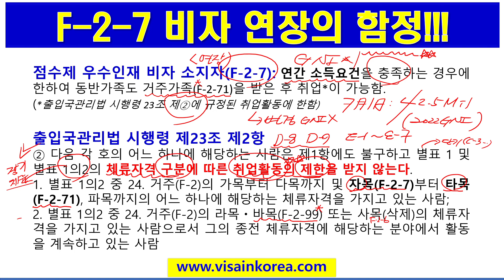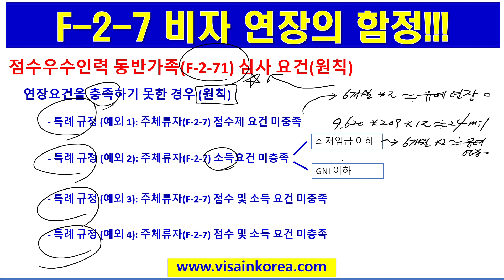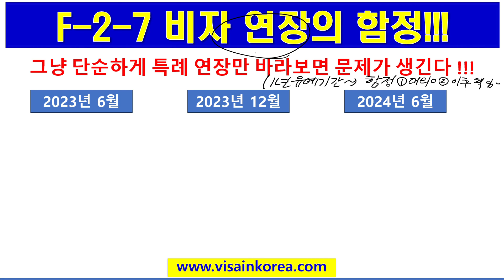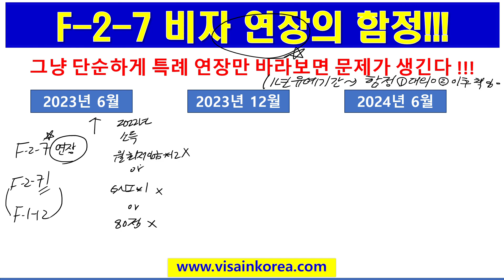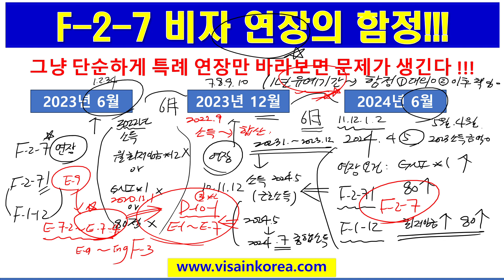F-2-7 비자(점수제 거주비자) 연장이 F-5 비자(영주권)을 신청하기 위한 첫 걸음 그리고 비자 연장의 함정!!!!! 장행닷컴 VISA in KOREA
F-2-7 visa (point based resident visa) Extension is the first step to applying for F-5 visa (permanent residency) and the Traps of Visa Extension!

F-2-7 비자(점수제 거주비자)는 영주권 F-5 비자 다음으로 한국에 거주하고 있는 외국인이 취득할 수 있는 가장 높은 단계의 비자라고 보시면 됩니다.

F-2-7 비자로 변경하면 연장할 때 유의해야 하는 사항이 많이 있습니다.

특히, 소득 부분과 점수입니다.

배우자가 F-2-71 비자를 받은 상태인 경우에는 F-2-7 비자 연장 시 GNI(국민총소득) 1배(42.5 백만 원) 이상의 소득과 80점 이상의 점수가 있어야 합니다.

배우자가 F-1-12 비자를 가지고 있는 경우에는 F-2-7 비자 주체류자는 전년도 월 최저임금의 12배와 80점 이상을 취득해야 합니다.

그런데 만약 F-2-7 비자를 연장할 수 있는 요건 중 소득이 부족하거나 점수가 부족한 경우 또는 두 조건이 다 부족한 경우는 어떻게 해야 할까요?

그리고 출입국에서 부여하고 있는 유예기간이 있는 데 제가 만나본 많은 F-2-7 비자 소지 외국인은 유예기간 1년을 너무 쉽게 생각을 하고 있었습니다.

여러분, F-2-7 비자와 F-2-71 비자의 연장은 되지만 이것이 다음 번에도 연장이 되리라는 보장은 없습니다.

F-2-7 비자 연장의 함정!!! 지금 만나보실 수 있습니다.

1. Office Address(사무소 위치): 515, 5F, Wolheon Building, Seocho-dong, Seocho-gu, Seoul. 15 meters from Exit 1 of Seocho-station
5. Kakao Talk: janghaeng

감사합니다.